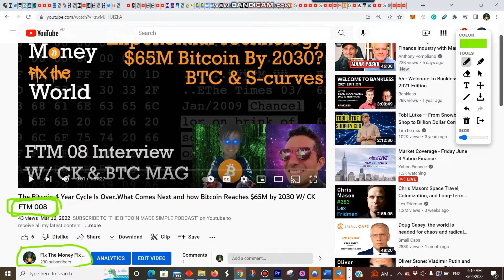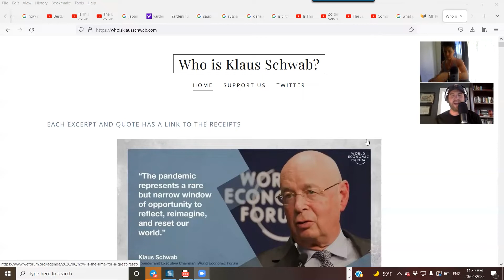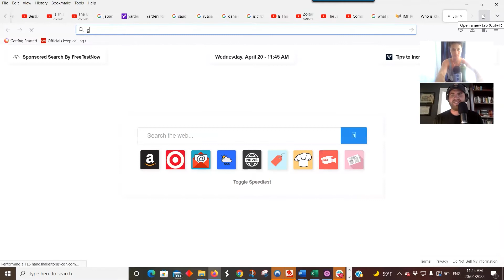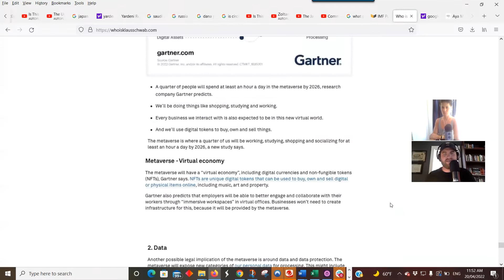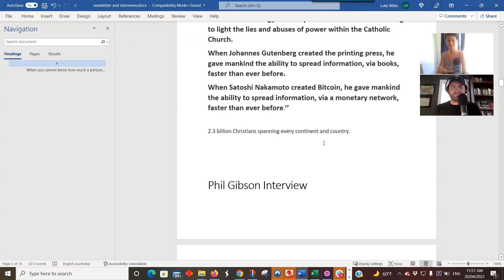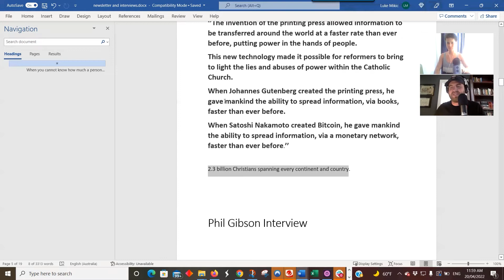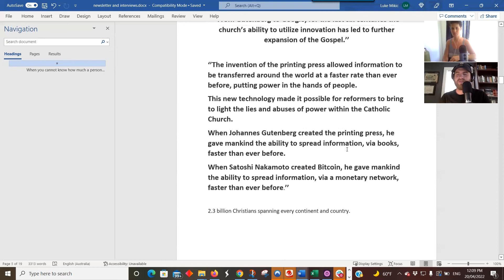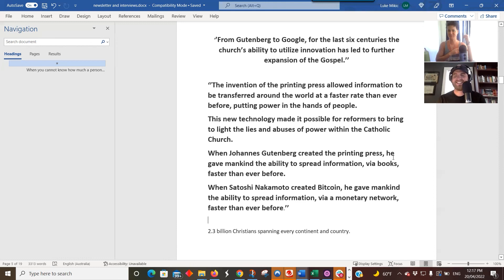Who Is Klaus Schwab and Who Is The world Economic Forum? FTM 012 W/ Brian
WHO IS KLAUS SCHWAB?

In this video I got the pleasure to interview Brian, whose an organiser of the KC Bitcoin meet up & in this interview we discuss the following
- What is the WEF and what is their intentions?

Check out the BitBox02 Hardware Wallet and take self custody of your Bitcoin today!!

for a Free 30 Day Trial
Now live on MOVIES PLUS are the documentaries "The Great Reset and the Rise of Bitcoin", "Bitcoin FUD", "Bitcoin: The End of Money as We Know It", and "Cryptopia: Bitcoin, Blockchains and the Future of the Internet."  Watch them all, ad free, with your Movies Plus trial.